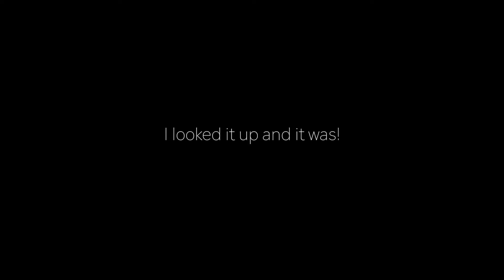SLOW MOTION | Minecraft: Story Mode - Episode 2: Assembly Required [Gameplay Walkthrough #]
A NEW ADVENTURE GAME SET IN THE WORLD OF MINECRAFT

Minecraft: Story Mode is like a playable television show based on your favorite game, where YOU are the star, and your choices and actions decide how the story is told.

You are Jesse, and you and your friends are thrown into an awe-inspiring adventure to save the world. While visiting EnderCon, your gang stumbles on something dreadful. Terror is unleashed, and your only hope is to track down the “Order of the Stone”, a fabled group of adventurers who slew the legendary Ender Dragon. But where are they? In a race against time, you will travel across the over-world, through the Nether, to The End, and beyond.

mikeontherun1 [_MikesLife_]